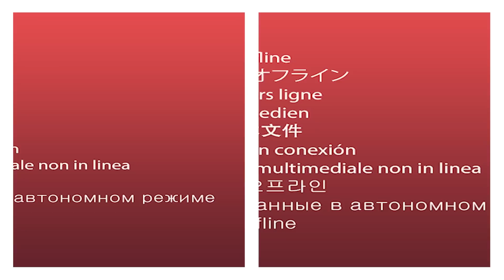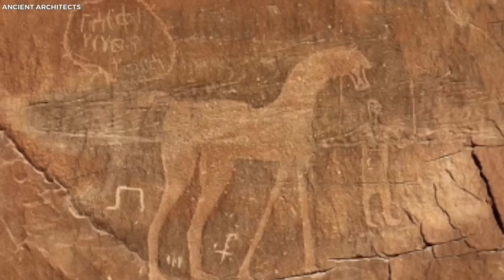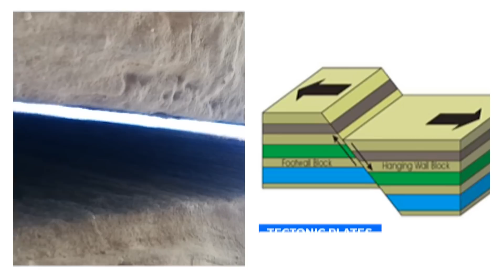Scientists Have Just Found an Untouched Civilization on Top of a Mountain in the Amazon Jungle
15 Most Mysterious Locations That Science Still Can't Explain. In a world where mysteries abound and the boundaries of science are continually tested, these places are shrouded in cryptic allure. From the most remote corners of the globe to the depths of unexplored realms, these mysteries have ignited the imagination of both believers and skeptics alike.
Join us as we delve into the fifteen most  mysterious locations that continue to baffle scientists and which science still can't explain. Brace yourself for a rollercoaster of discovery like never before!

Scientists Have Just Revealed Something Massive Opened Up On Top Of A Mountain In The Amazon Jungle